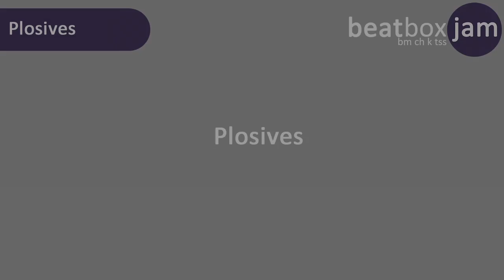Plosives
TyTe explains the first group of beatboxing sounds called plosives.